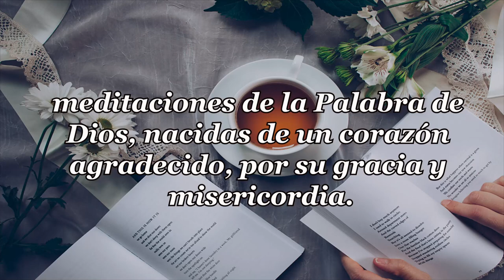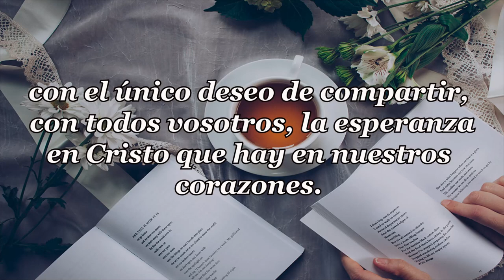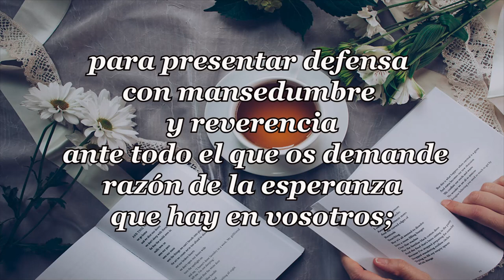356 HIJOS DE IRA